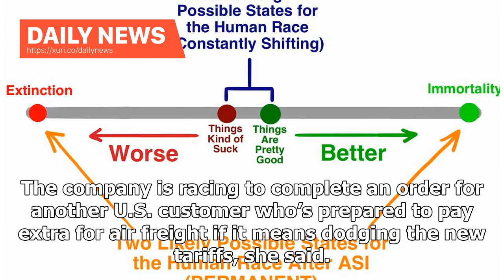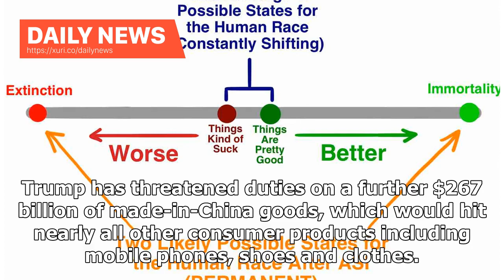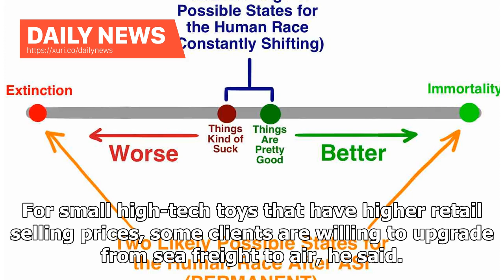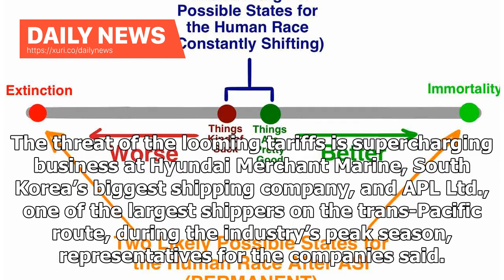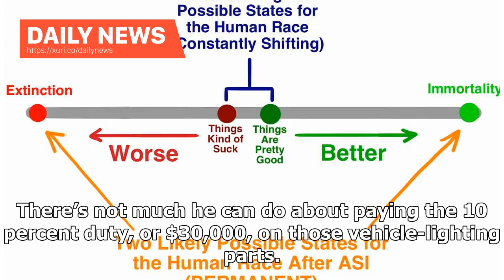Daily News - At sea and in the air, China races to bring products to the United States before taxing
The race is on to get Chinese goods into the U.S. before President Donald Trump’s tariffs bite. At sea and in the sky, the U.S. president’s trade war with China has ignited a freight frenzy. Hyundai Merchant Marine Co.’s vessels leaving China for the U.S. are full, deliveries to California ports are surging, and cargo rates for journeys across the Pacific are at a four-year high. The levies that kick in Monday have amplified the busy pre-holiday season as Chinese manufacturers rush everything fr...